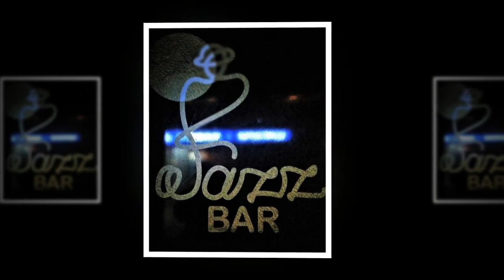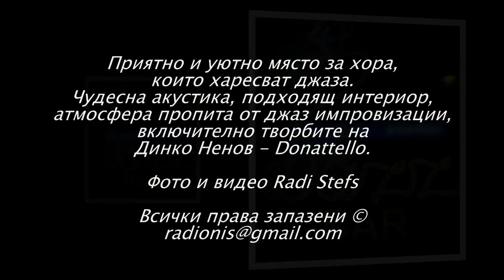Donattello Джаз импровизации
ИМПРОВИЗАЦИИ В JAZZ BAR
Приятно и уютно място за хора, които харесват джаза.
Чудесна акустика, подходящ интериор, атмосфера пропита от джаз импровизации, включително творбите на Динко Ненов - Donattello.

Фото и видео Radi Stefs
Всички права запазени ©